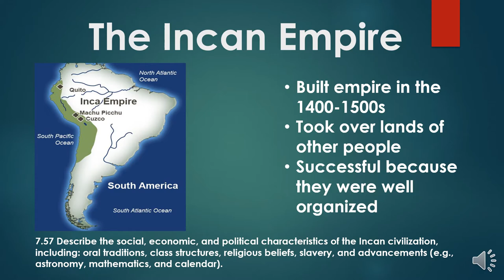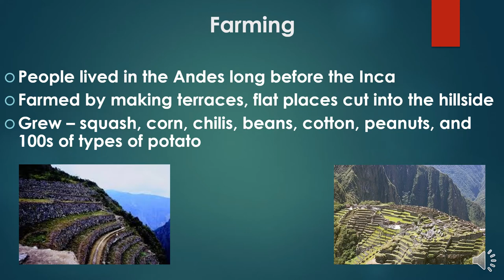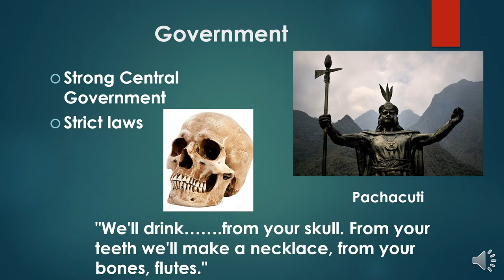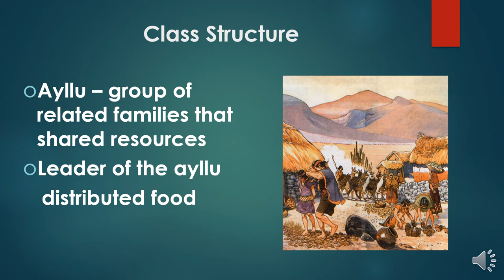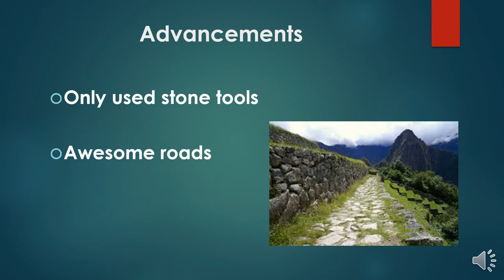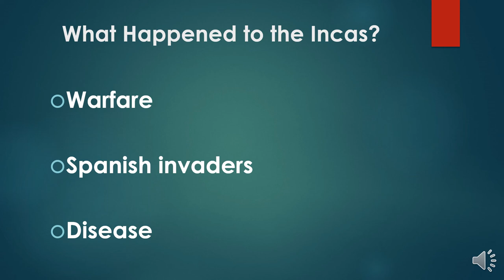The Incan Empire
During this video, you will learn some general characteristics about the Incan Empire which was located in South America.